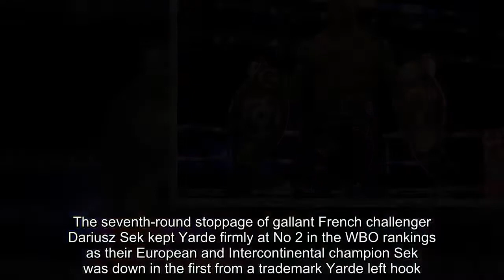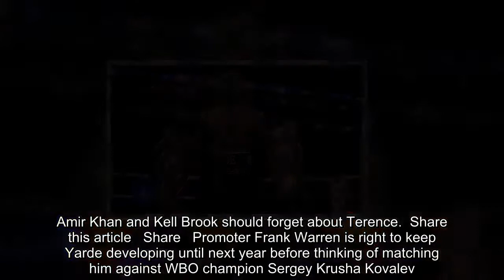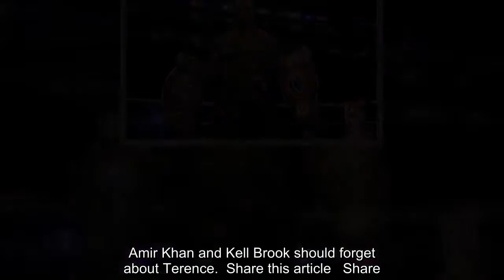Breaking News - Anthony Yarde stops of Dariusz Sek in seventh round at O2 Arena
Anthony Yarde inched closer to a world light heavyweight title with the 15th KO of his 16 unbeaten fights.The seventh-round stoppage of gallant French challenger Dariusz Sek kept Yarde firmly at No 2 in the WBO rankings as their European and Intercontinental champion Sek was down in the first from a trademark Yarde left hook.Sek kept going to give The Beast from the East of London some of the extra rounds he needs but it was all over not long after.    RELATED ARTICLES  Previous   1   Next   Martin Murray again denied the title shot he deserves by...  Josh Taylor primed and ready for the biggest fight of his...  'It's definitely the biggest step up of my career': Josh...  Amir Khan and Kell Brook should forget about Terence...  Share this article   Share   Promoter Frank Warren is right to keep Yarde developing until next year before thinking of matching him against WBO champion Sergey Krusha Kovalev.After the fight, David Haye said: 'I couldn't have been more impressed [with Yarde].'He has knockout power in both hands... every department he impressed me in.'He looks the full package - he fights as good as he looks!'When asked who he will fight next, Yarde said: 'I'd fight anybody. People are turning me down and I know that for a fact'.   RELATED ARTICLES  Previous   1   Next   Martin Murray again denied the title shot he deserves by...  Josh Taylor primed and ready for the biggest fight of his...  'It's definitely the biggest step up of my career': Josh...  Amir Khan and Kell Brook should forget about Terence...  Share this article   Share